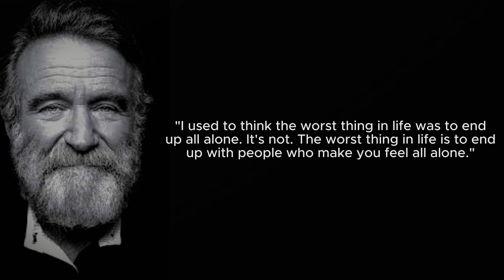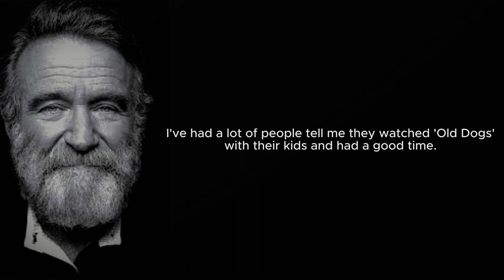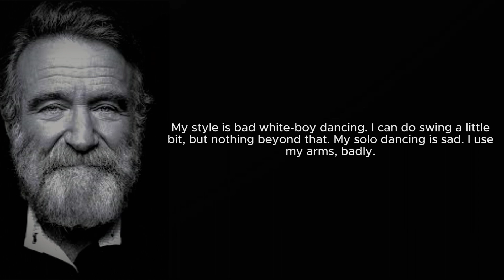Robin Williams Life Lessons To Learn In Youth And Avoid Regrets In Old Age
Description:
In this heartfelt tribute video, we celebrate the extraordinary talent and enduring legacy of the late Robin Williams, one of the most beloved comedians and actors of our time. From his rapid-fire improvisations to his heartfelt performances, Williams left an indelible mark on the world with his unique blend of humor, wit, and profound insights into the human experience.

Join us on a journey through some of Robin Williams' most iconic quotes, as we relive the magic and laughter he brought to our screens and our lives. With his infectious energy and quick thinking, Williams had an uncanny ability to make us laugh until our sides hurt, while also touching our hearts with his poignant observations on life, love, and the human condition.

Through his roles in timeless classics like "Good Morning, Vietnam," "Dead Poets Society," and "Mrs. Doubtfire," Robin Williams showcased his exceptional range as an actor, effortlessly transitioning between hilarious comedic moments and deeply moving performances. Beyond his on-screen achievements, he was also an incredible stand-up comedian, captivating audiences with his unique style of observational humor and unmatched improvisational skills.

As you watch this video, prepare to be reminded of some of Robin Williams' most memorable quotes. From his musings on the power of laughter to his thoughts on creativity and the human spirit, each quote serves as a testament to his boundless talent and his ability to touch people's lives in profound ways.

Robin Williams once said, "You're only given a little spark of madness. You mustn't lose it." Join us as we honor his legacy and cherish the spark of madness that continues to inspire us. Let us remember Robin Williams, a comedy legend whose laughter will forever echo in our hearts.

Don't miss this heartfelt tribute to a man who brought so much joy and laughter to the world.

Rest in peace, Robin Williams (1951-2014). Your humor and spirit continue to shine brightly, reminding us to embrace life's joy and find laughter in the most unexpected places.